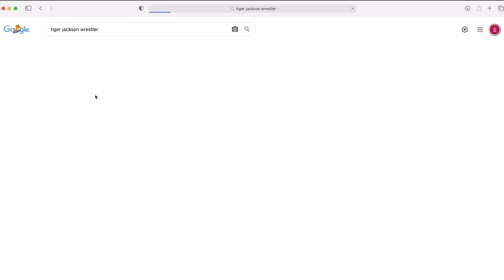Is Tony Khan "cooling down" FTR and Wardlow?: Bryan & Vinny & Craig Show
Bryan, Vinny, and Craig answer a question regarding FTR and Wardlow's current status in AEW. [October 2, 2022]